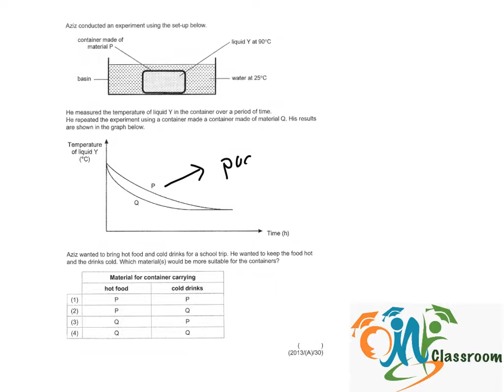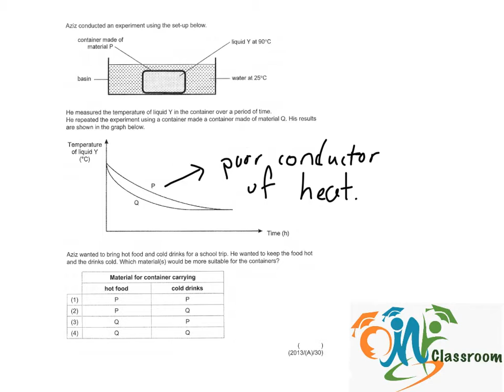PSLE Science 2013 P1 Q30